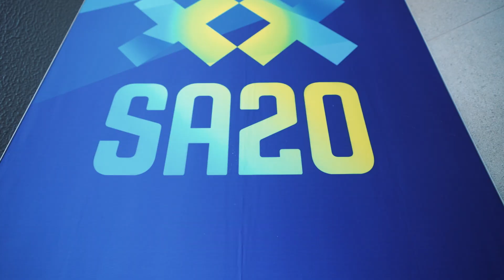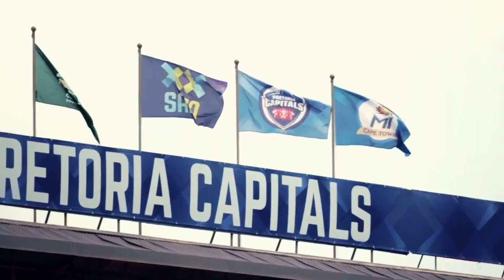The Business of SA20: Episode 3, Mark Rowles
As the SA20 title partner, Betway brought innovation and fanfare to the six stadiums with the introduction of Betway Catch 2 Million in Season 1. Following on from the success of the first season's campaign, Betway Catch 2 Million will be making an anticipated return when the competition kicks off on 10 January 2024, along with more additions to give the spectators and viewers at home added incentive.
Betway Head of Marketing, Mark Rowles, gives insight into some of the exciting fan engagement activations to look out for in Season 2.